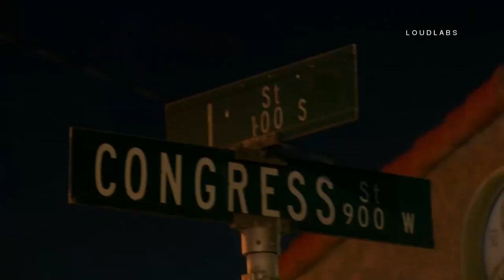House Fire / San Bernardino RAW FOOTAGE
SAN BERNARDINO - The San Bernardino County Fire Department responded to reports of a room on fire inside a residence. The fire was reported around 12:15am in the 100 block of South I Street. The first arriving engine company reported light smoke coming from the front door of a single story, single family dwelling. According to Battalion Chief Doug Nelson with the San Bernardino County Fire Department, as Firefighters were checking the home, heavy smoke and flames shot out from a rear bedroom window. Firefighters quickly had the fire knocked down and contained to the rear bedroom of the home. The American Red Cross was requested to the scene to assist two adults who were displaced by the fire. No injuries were reported and the cause remains under investigation.